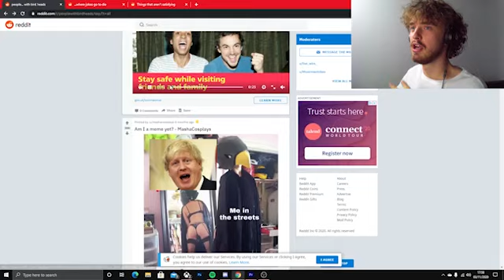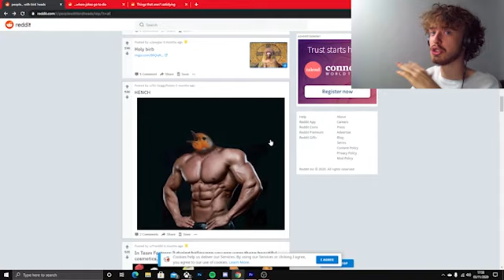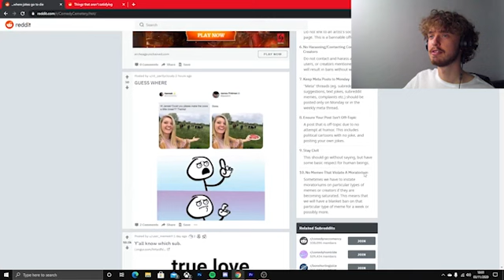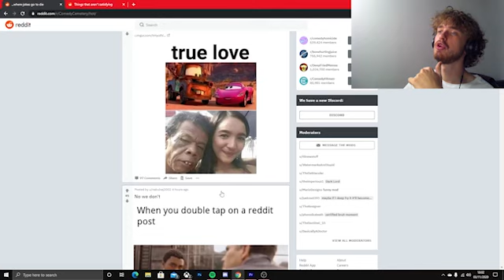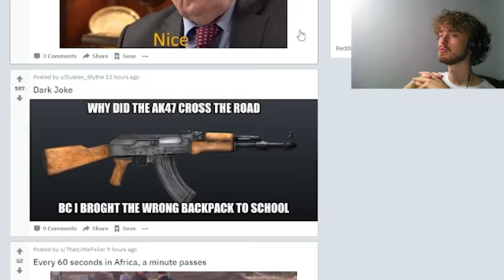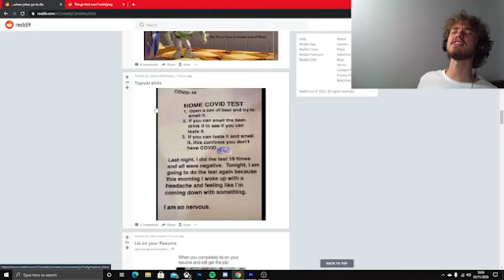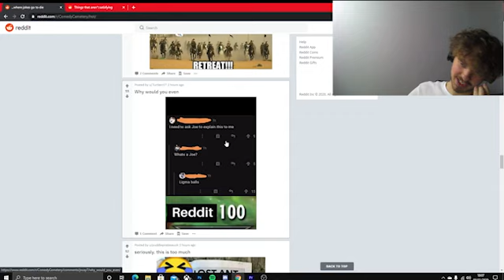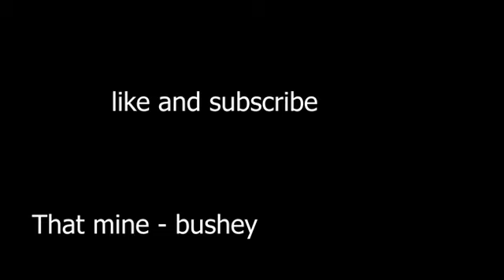WAIT WHAT **** BIRD...// REDDIT REVIEW 001